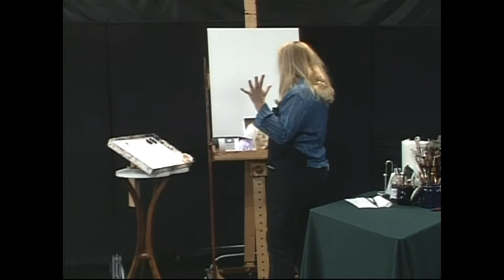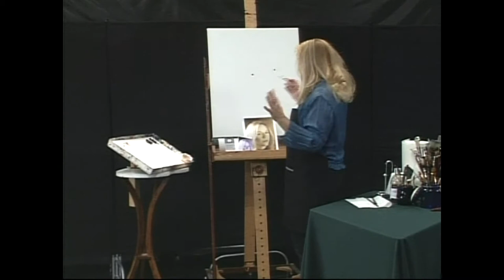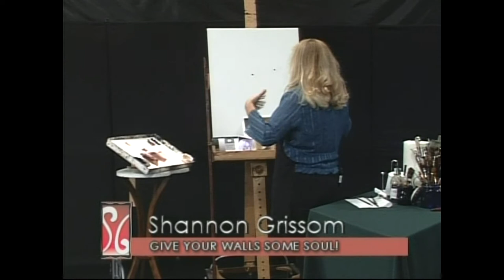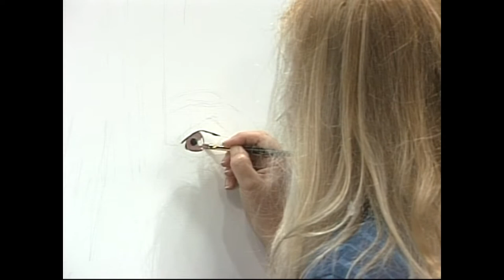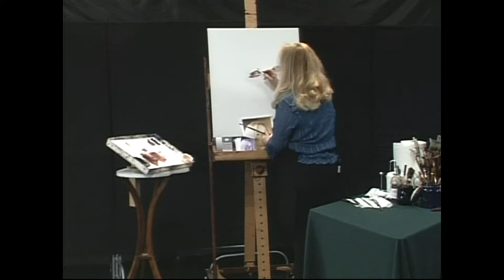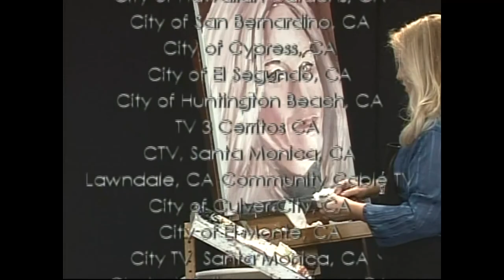Learn to Block in a Portrait: This Girl Has Soul!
From the award-winning television series, "Give Your Walls Some Soul" artist/host Shannon Grissom shows you how to block in a portrait.